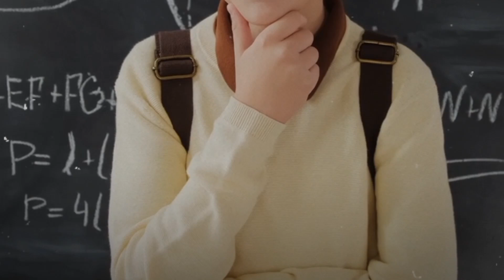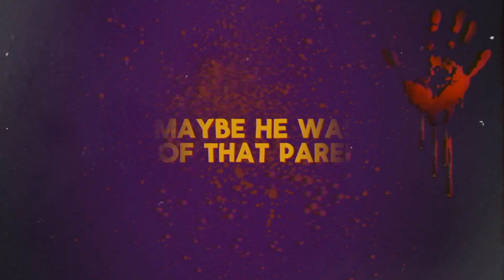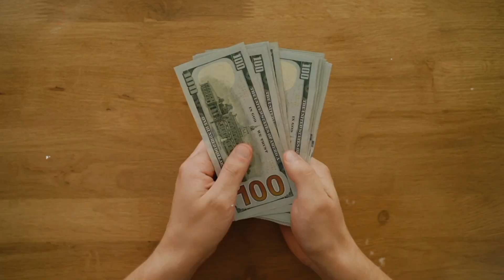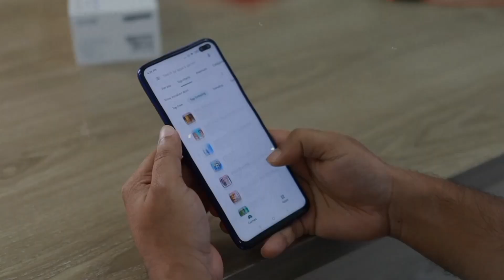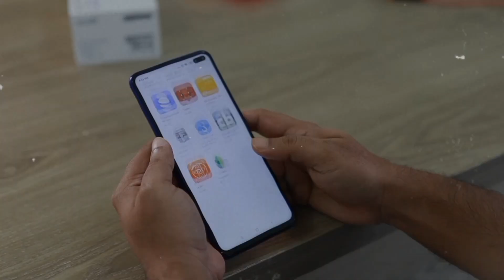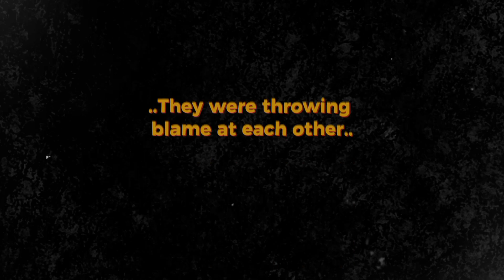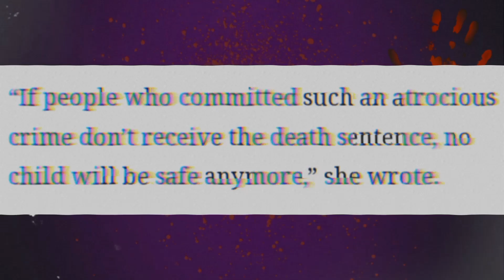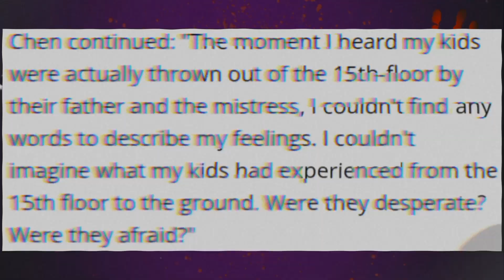Man K!LLED his 2 TODDLERS to impress new GIRLFRIEND | *Shocked China*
A man from CHINA MURD3RED his 2 TODDLERS just to impress his MISTRESS. Because she saw those CHILDREN'S OBSTACLE for her to get MARRIED him..
This CASE SHOCKED the WHOLE CHINA and WORLD because how CRUEL their act was..